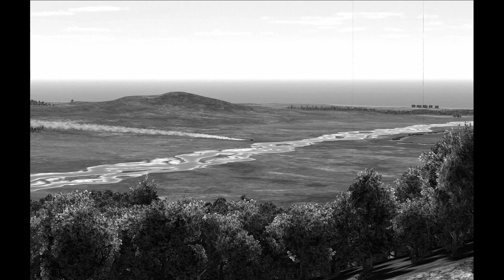IL-2 Great Battles - Battle of Kuban Romanian Ace "Bazu" Cantacuzino Aerobatic Routine*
Long lost film from late spring 1943 of Romanian Ace "Bazu" Cantacuzino flying an aerobatic routine in an Italian Macchi Mc.202 Folgore.*

 *This is a work of fiction. All characters appearing in this work are fictitious. Any resemblance to real persons, living or dead, is purely coincidental.